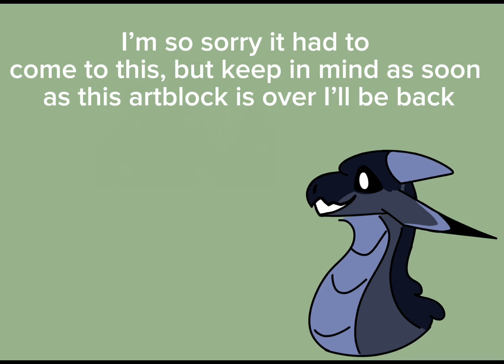A lil update ( please watch )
I’ll miss you all, but as soon as this artblock is over, I’ll start posting again